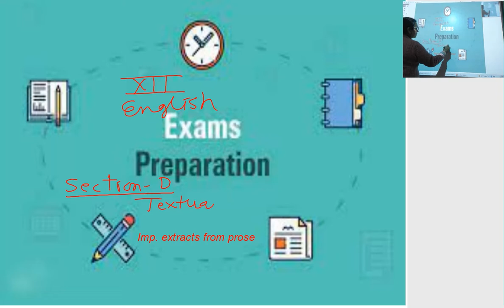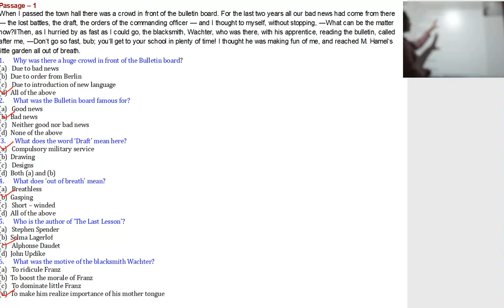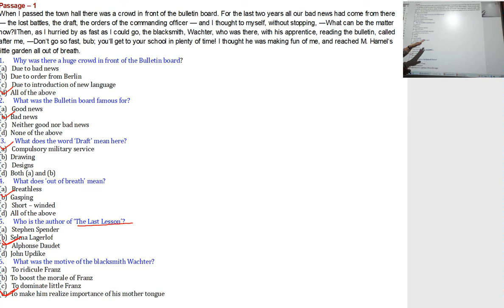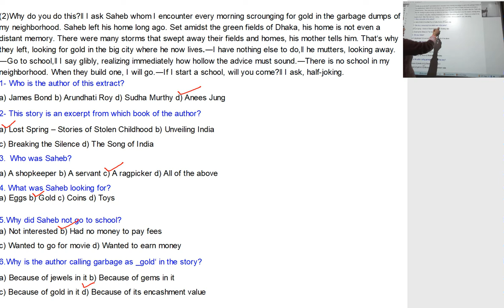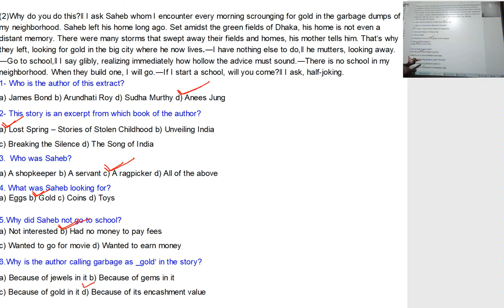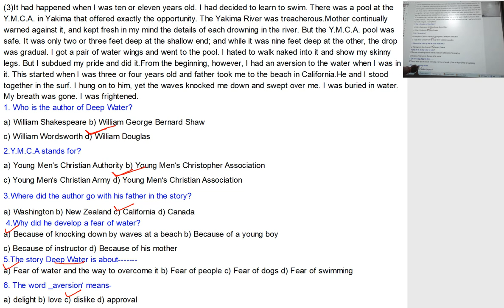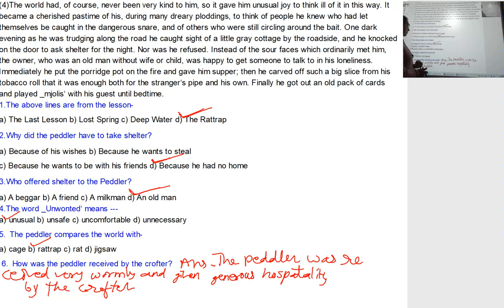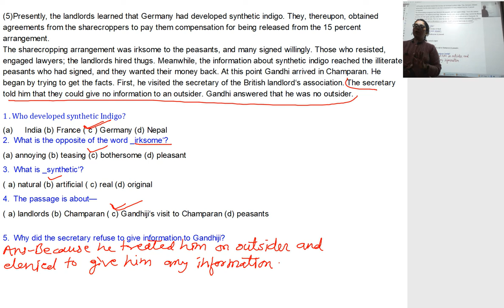12th english section D extracts from prose